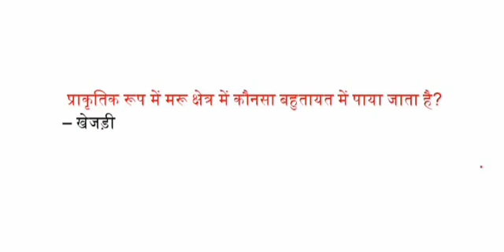प्राकृतिक रूप में मरू क्षेत्र में कौनसा बहुतायत में पाया जाता है?